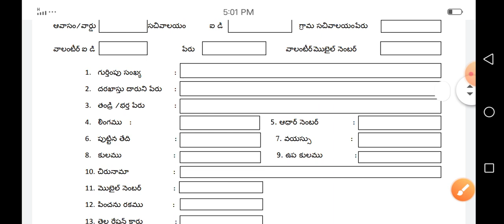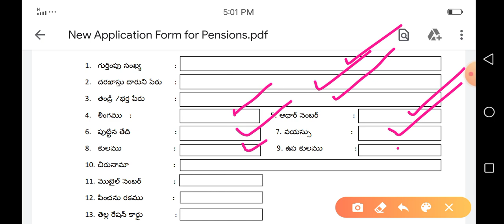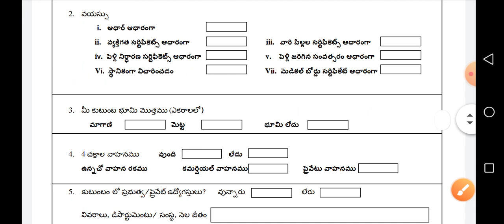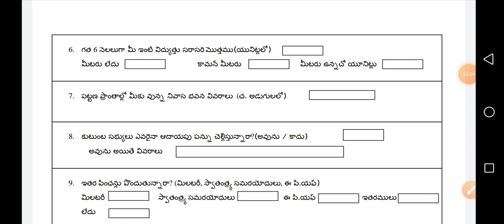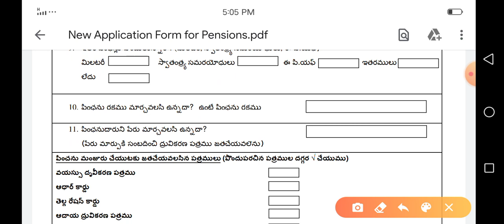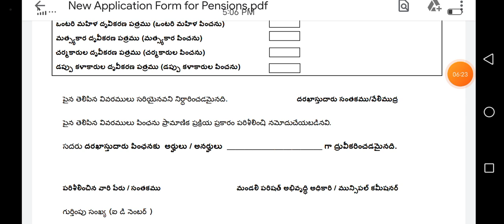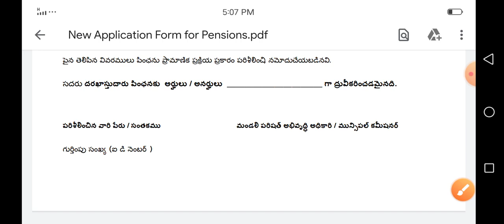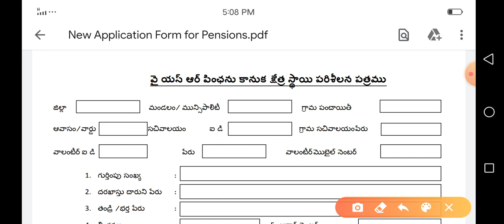డిసెంబర్ పెన్షన్ పంపిణీ నిలిపివేత (వాయిదా)/ Ap Pension Ineligible Re Verification Proses